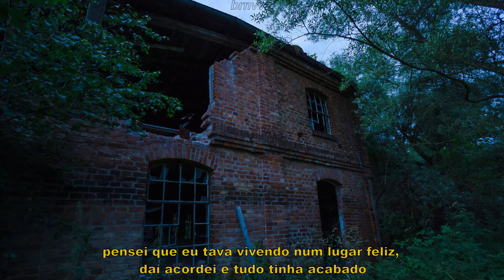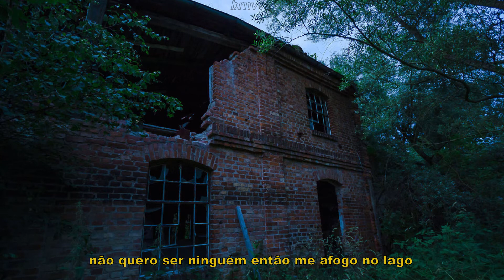Ghostemane - Wishers Lose Copper Dreamers Lose Everything (Legendado)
♫Support GHOSTEMANE♫